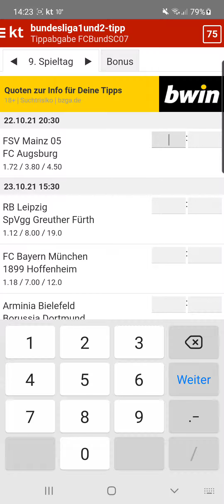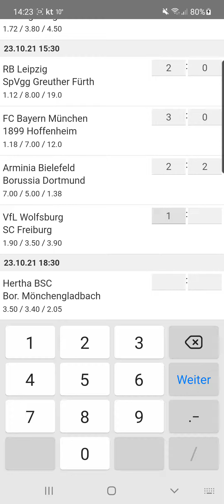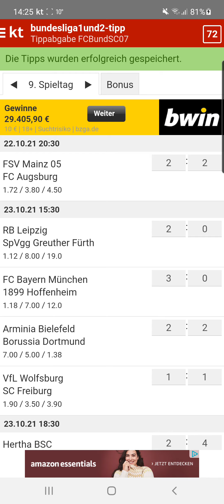Bundesliga 9. Spieltag